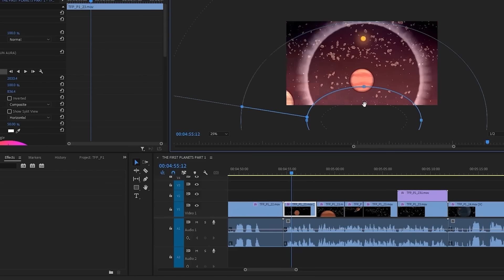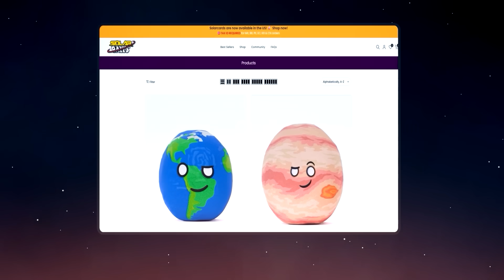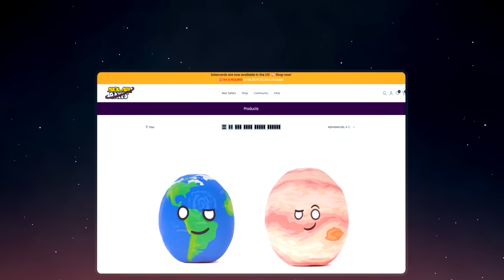The Earth's Core - Part 1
🌎 Become a Space Adventurer by buying your space gear! NOW SHIPPING TO THE U.S. 🌎

To partner with us to VO SolarBalls in your own language, click:
shorturl.at/ikS19

PS. If you like Ocean, Earth History, and Universe documentaries, be sure to watch here! It's another channel we own.